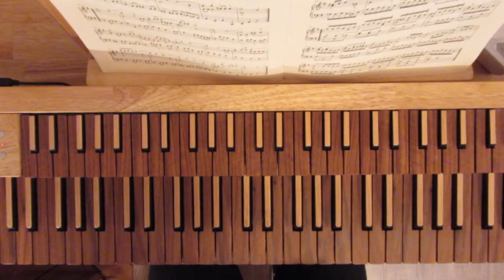Goldberg Variation 19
The little second manual is a bit difficult to play. I’m trying out a different overhead setup here, connected to the music stand which is easier to work with, but you can also see the image shaking a little sometimes as I play. Lighting still needs some work ... [Hauptwerk with Mietke Cembalo.]